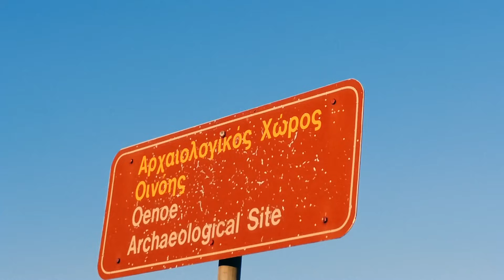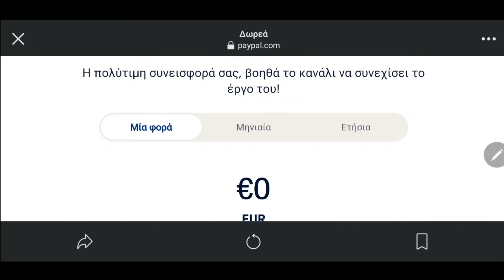Τα Μυστικά Της Οινόης || Τα Vlogs Μας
Εξερευνώντας τα αρχαία διαμάντια της Οινόης (Μάζι) του δήμου
Μάνδρας - Ειδυλλίας στην Δυτική Αττική.

Camera: Mr Bright
Μοντάζ, Mix, Mastering : the Magpie
Επιμελεια Παραγωγης: Mr Bright & the Magpie.